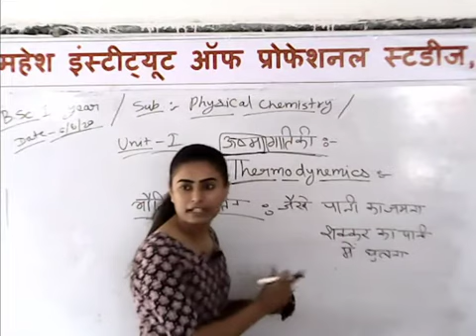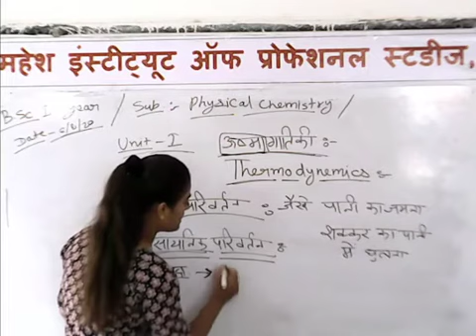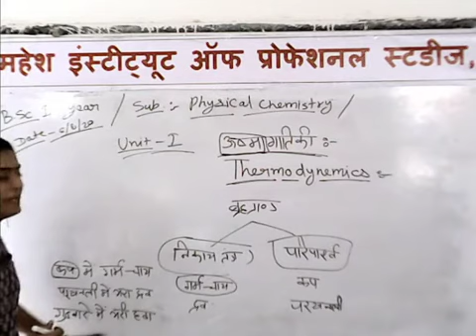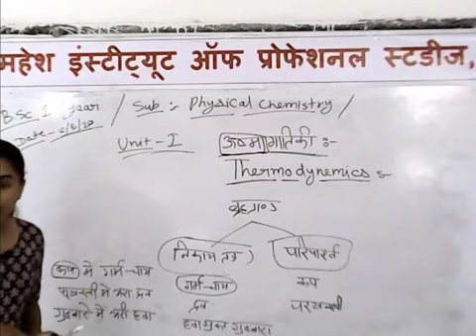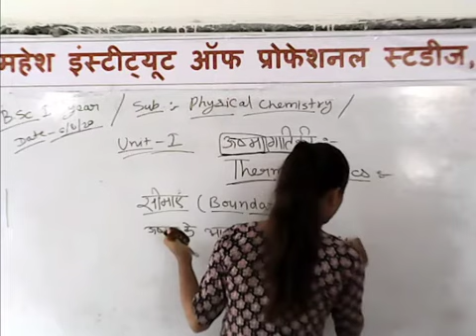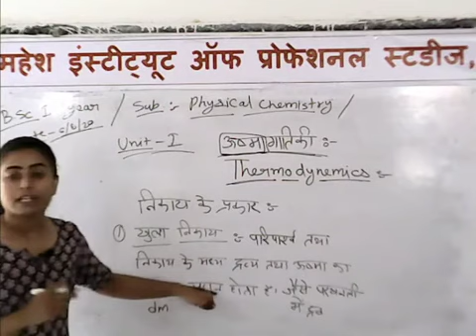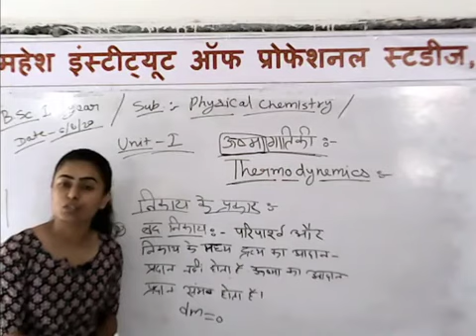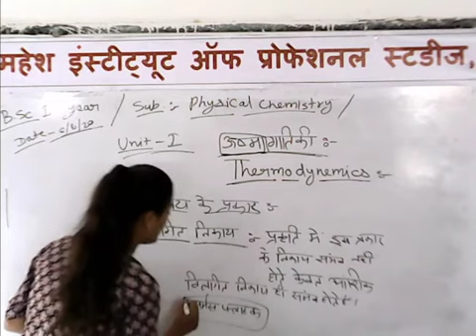B.Sc Part-II CHEMISTRY [Thermodynamics]